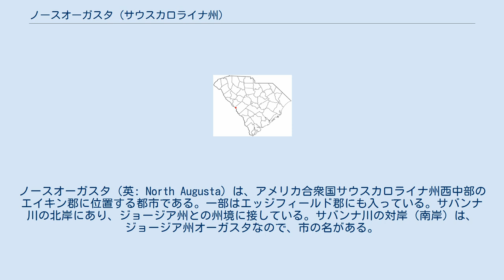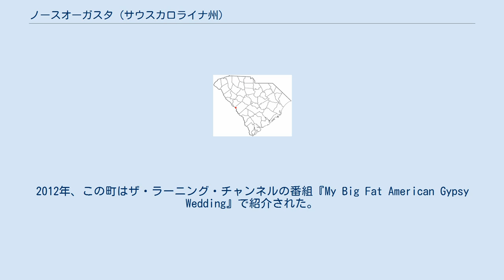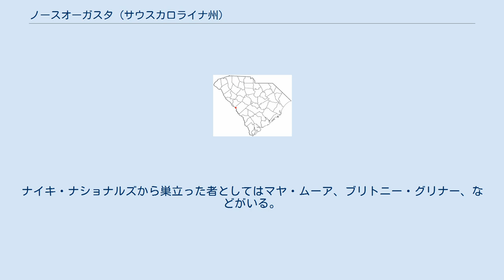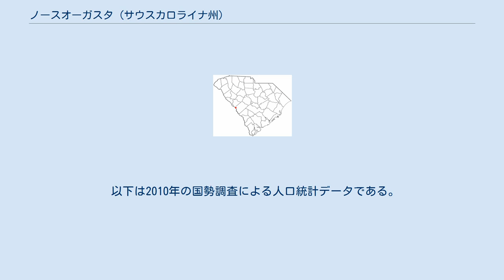ノースオーガスタ (サウスカロライナ州)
ノースオーガスタ（英: North Augusta) は、アメリカ合衆国サウスカロライナ州西中部のエイキン郡に位置する都市である。一部はエッジフィールド郡にも入っている。サバンナ川の北岸にあり、ジョージア州との州境に接している。サバンナ川の対岸（南岸）は、ジョージア州オーガスタなので、市の名がある。
2010年国勢調査での人口は21,348 人だった。
サバンナ川中央地域に入っており、またオーガスタ大都市圏に属している。
 ノースオーガスタはサバンナ川と滝線が交わる所にあり、オーガスタ市の対岸である。
この場所には以前に3代の町があった。
300年以上前にイングランド人がサバンナタウンという交易基地を設立した。
この町は、オーガスタの方が繁栄し、交易業者にとって魅力あることが分かったときに放棄された。
次は200年以上前にタバコの交易拠点およびインディアン交易業者の拠点として、キャンベルタウンが設立された。
この町もサバンナ川のジョージア州側との競争があり、時には暴力的な事件もあった。
タバコ市場の衰退も手伝って19世紀初期にはキャンベルタウンが無くなった。
 綿花経済の爆発と共にこの地域は、ジョージア州およびサウスカロライナ州の上流側山岳部を通じて、農園の貴重な産品の重要な市場になっていった。
1821年、機械の天才で起業家だったヘンリー・シュルツが、オーガスタ市と直接商業的な競争を行う形でハンバーグの町を設立した。
1833年、サウスカロライナ鉄道が開通し、ハンバーグで集めた綿花を海港であるチャールストンに運ぶ道筋ができた。
1848年、オーガスタ運河が建設され、ハンバーグよりも上流の産品を運んでくるルートになった。
サウスカロライナ鉄道の鉄橋でオーガスタ市と繋がれることにより、物品がハンバーグの町を素通りすることとなり、白人が町から出て行き、南北戦争後は黒人がそれに代わった。
1876年、白人の暴徒が、黒人が主になっていた町を攻撃して略奪し、囚人を連れだして処刑し、他にも怪我をさせたり、選挙で選ばれた町の役人を殺そうとした事件が、最後の打撃になった。
ヘンリー・シュルツは貧困の中で死に、ハンバーグを見下ろす崖の上に、オーガスタ市に背を向ける形で埋葬されているとされている。
 ノースオーガスタの町は以前の町が商業で競争して失敗した轍を踏まないために、住宅とリゾートの町として設立された。
その開発の多くは、1902年にジェイムズ・U・ジャクソンが、オーガスタ市を見下ろす丘の上にハンプトン・テラス・ホテルを建設したことに始まっていると言うことができる。
当時このホテルは国内でも最大級かつ贅沢なホテルであり、20世紀初めにオーガスタ市を訪れた多くの旅人が利用した。
ハンプトン・テラスを終点とする都市間トロリー線が町を通って建設され、オーガスタ・エイキン鉄道および電気会社と呼ばれ、後にはエイキンまで延伸された。
トロリーの運行は世界恐慌の頃に終わった。
ノースオーガスタは当初ハリウッドを造る場所として選定されていたが、それがカリフォルニア州に移されたのは、ホテルが焼け落ちたのが唯一の理由だと考える者が多い。
1916年の大みそかにホテルが焼失した時までに、ノースオーガスタは繁栄を始めており、現在でもオーガスタ大都市圏の主要部となっている。
 ノースオーガスタ市内にあるアメリカ合衆国国家歴史登録財に指定されるものとしては、ジョージア・アベニュー＝バトラー・アベニュー歴史地区、チャールズ・ハモンド邸、ルッカウェイ・ホール、ブリトン・ミムズ・プレース、ローズマリー・ホール、B・C・ウォール邸がある。
 2006年4月21日から23日、ノースオーガスタはその設立100周年を祝った。
 ノースオーガスタは近くにある約2,500人のアイリッシュ・トラヴェラー（漂流民）の町、マーフィー・ビレッジがあることでも知られている。
2012年、この町はザ・ラーニング・チャンネルの番組『My Big Fat American Gypsy Wedding』で紹介された。
 リバービュー公園活動センターはノースオーガスタのサバンナ川沿いにある。
リバービュー公園は、ナイキが毎年行う夏の行事、ナイキ・ピーチ・ジャム（少年）とナイキ・ナショナルズ（少女）の場所となっている。
バスケットボールでは国内高校のトップクラスやカレッジのコーチが毎年ノースオーガスタに集まり、トーナメントを行う。
ピーチ・ジャムでプレイした著名な運動選手として、姚明、メッタ・...